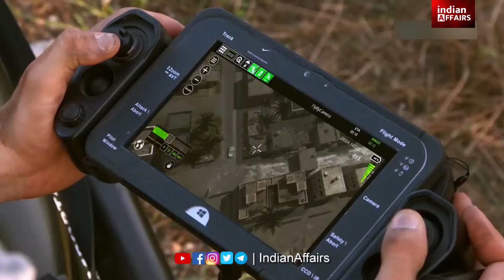24 घंटे की अपडेट | भारत पीएम मोदी | अमेरिका ब्रिटेन जर्मनी | ₹ vs $ डॉलर | बैंक ट्रेड इन्वेस्टमेंट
24 घंटे की अपडेट | भारत अमेरिका ब्रिटेन | डॉलर बैंक ट्रेड इन्वेस्टमेंट स्मार्ट फोन मार्केट एक्सपोर्ट।